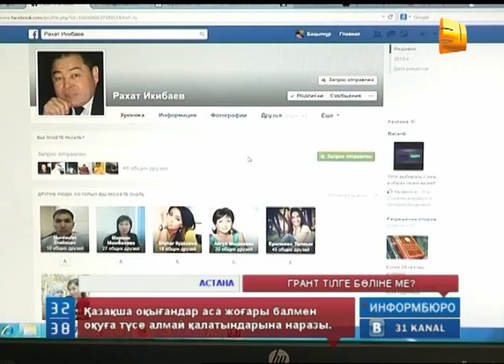Грантқа байланысты шу тағы да тіл мәселесіне қатысты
Жылдағыдай биыл да мемлекеттік білім гранттары бөлінгеннен кейін шу шықты. Тағы да тіл мәселесіне қатысты. Талапкерлер мен ата-аналар қазақ тілінде білім алғандар аса жоғары балдың өзімен оқуға түсе алмай қалатынына наразы. Өйткені, грант нәтижесіне сәйкес 113 балмен жоғары оқуға түсе алмағандар бар екен. Тіпті "Алтын белгі" иегерлері тегін оқи алмайтын болды деп дабыл қаққандар да табылды. Ал, орыс топтарына тапсырғандар одан да төмен балмен дәл соған сәйкес мамандыққа оп-оңай түсіп кете алады.